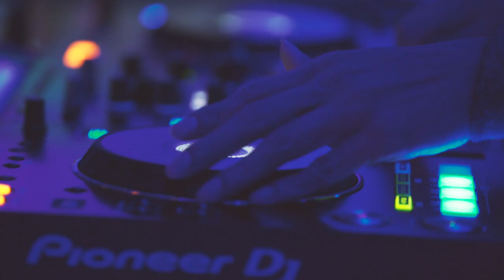KotlinConf 2017 - Highlights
KotlinConf 2017 was the first conference entirely dedicated to Kotlin. It took place in San Francisco from the 1st to the 3rd of November 2017.